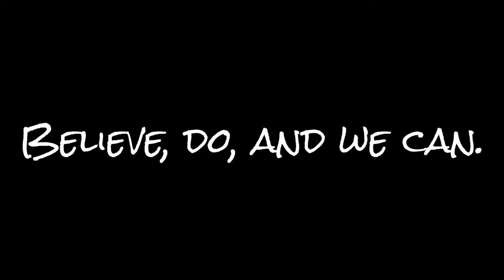食紀wooso cafe kitchen 奇邁爾-珍珠圓實際豆沖泡的咖啡